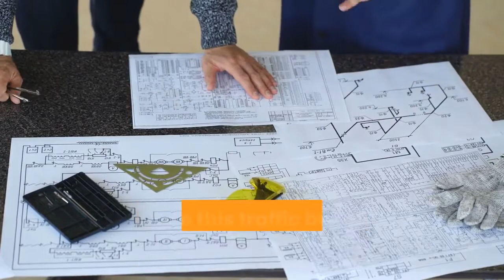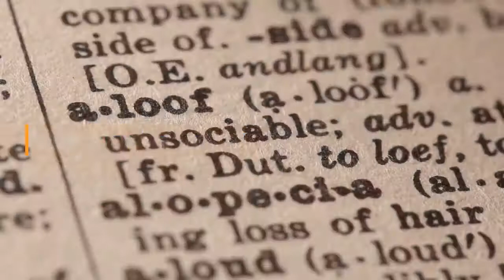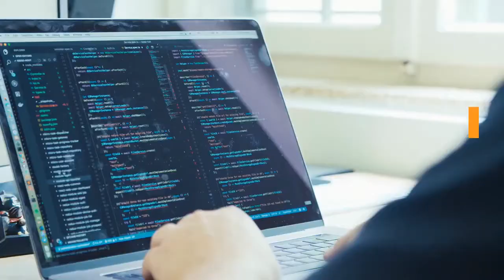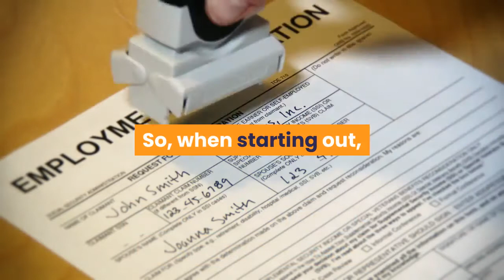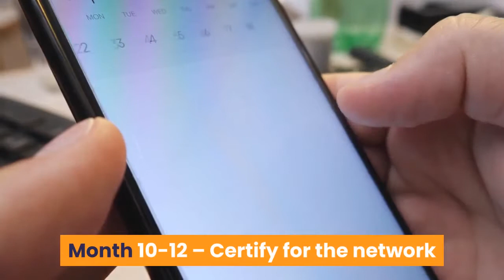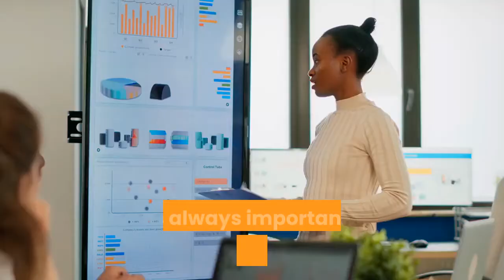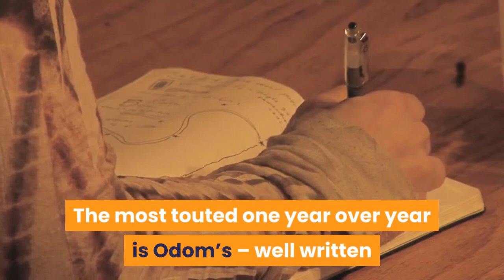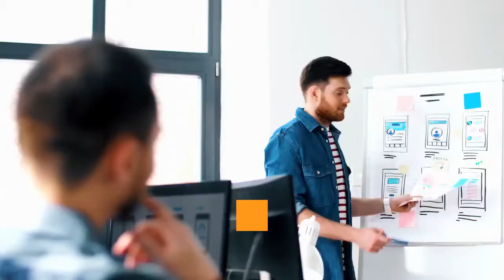How to Become a Network Engineer with No Experience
FREE 5 Day Email Course on "Minimum Effective Certs (To Land $125k and Go Remote)" 👇

"This topic can get muddy because the standing argument becomes cyclical: to become a network engineer, you need experience, and to get network engineering experience you have to be a network engineer."